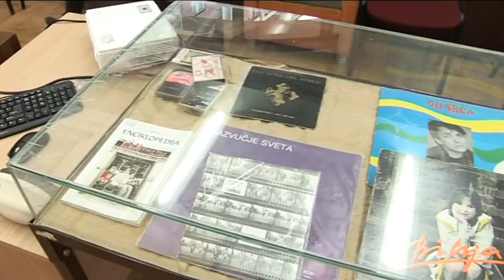belami.rs - ''Svedoci vekova'' obeležili Noć muzeja